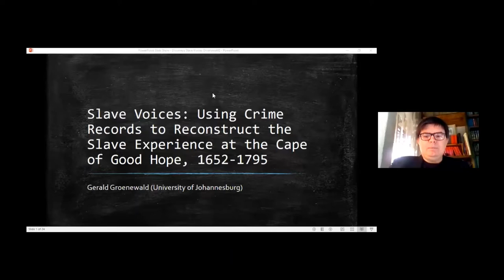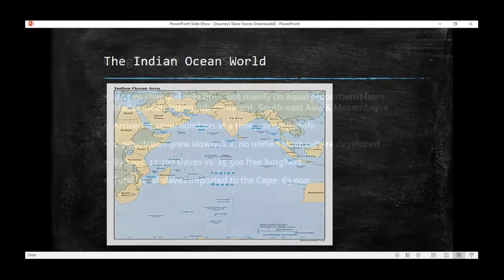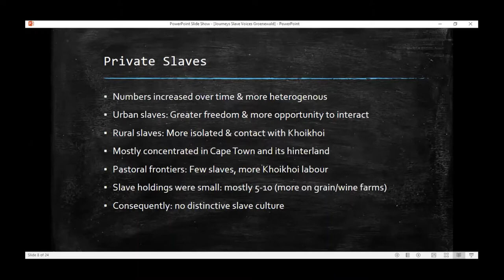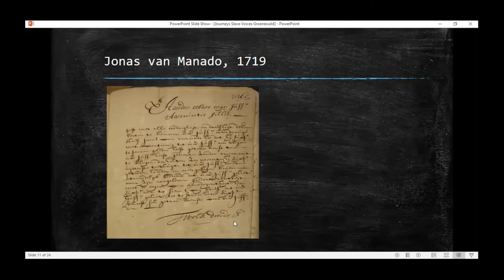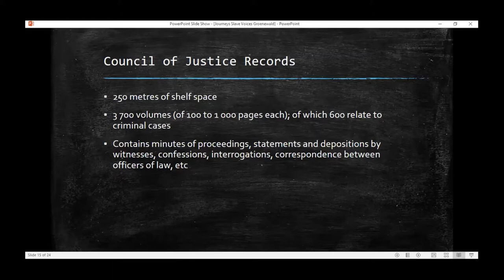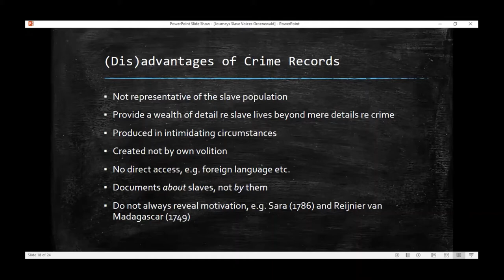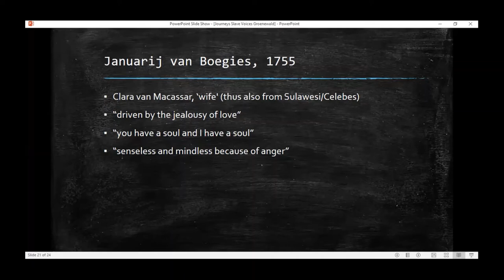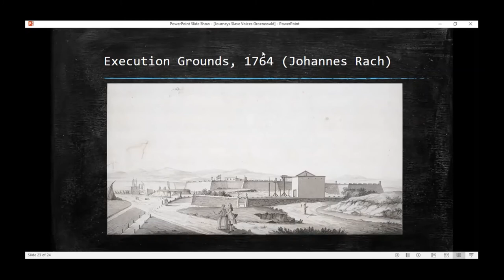Gerald Groenewald on Slave Voices: Using Crime Records to Reconstruct the Slave Experience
This is the fourth instalment of “Journeys in History”, a new series by UJ History, in which historians reflect on their methods, experiences and discoveries.

In this video, Dr Gerald Groenewald, Associate Professor in History at the University of Johannesburg (South Africa), reflects on his experiences of using criminal records from the eighteenth century to reconstruct slave experiences at the Cape of Good Hope when it formed part of the Dutch colonial empire. The event is hosted by Prof. Thembisa Waetjen, head of History at the University of Johannesburg, South Africa.